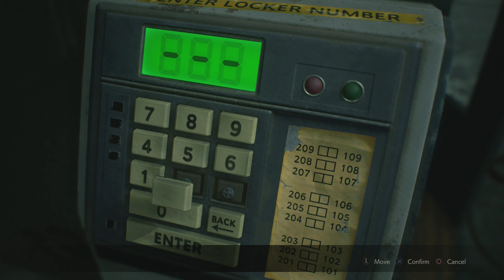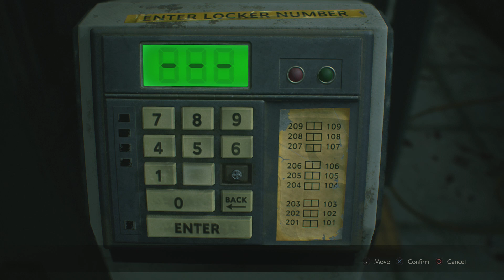Resident Evil 2 Lets Play Part 14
Recorded on April 14th 16:26 2019.